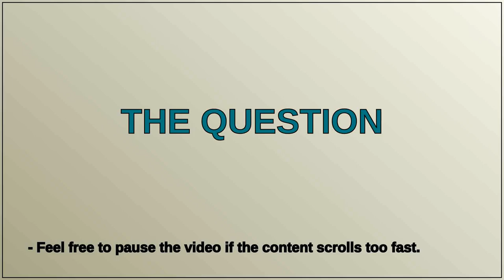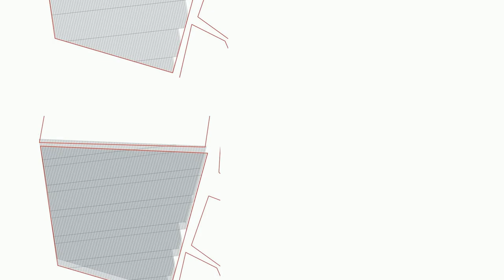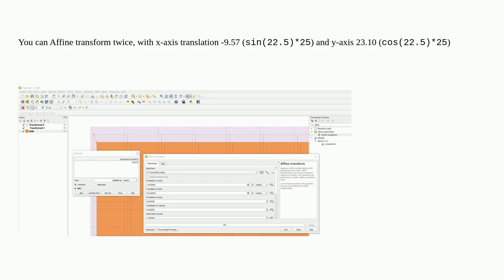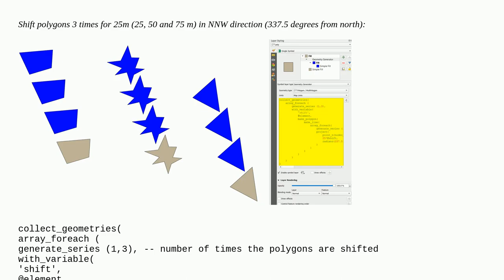Offset/move polygons in specific direction QGIS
A special thanks goes out to the community

  polygon offset qgis